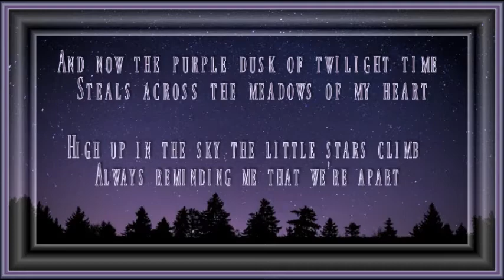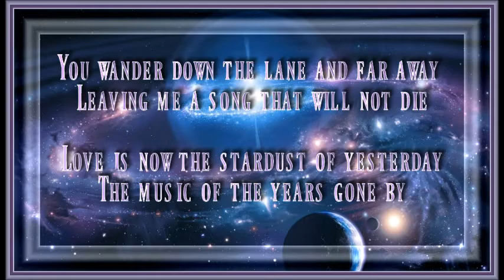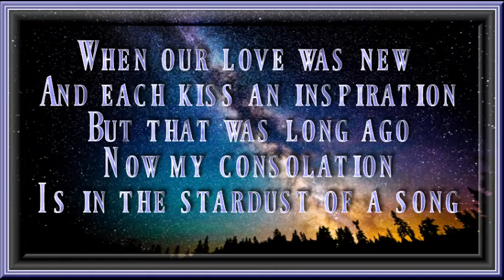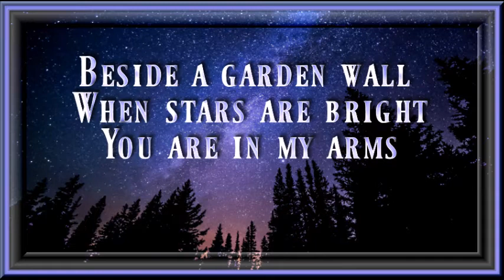Stardust By Hoagy Carmichael - Del B Tyros 5 Cover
"Stardust" is a jazz song composed by American singer, songwriter and musician Hoagy Carmichael. Now considered a standard and part of the Great American Songbook, the song has been recorded over 1,500 times either as an instrumental or vocal track, featuring different performers. During his time attending Indiana University, Carmichael developed a taste for jazz. He formed his own band and played at local events in Indiana and Ohio. Following his graduation, Carmichael moved to Florida to work for a law firm. He left the law sector and returned to Indiana, after having learned of the success of one of his compositions. In 1927, after leaving a local university hangout, Carmichael started to whistle a tune that he later developed further. When composing the song, he was inspired by the end of one of his love affairs, and on the suggestion of a university classmate, he decided on its title. The same year, Carmichael recorded an instrumental version of the song for Gennett Records.

In 1928, Carmichael left Indiana after Mills Music hired him as a composer. Mills Music then assigned Mitchell Parish to add words to the song. Don Redman recorded the song the same year, and by 1929, it was performed regularly at the Cotton Club. Isham Jones's 1930 rendition of the song made it popular on radio, and soon multiple acts had recorded "Stardust". Because of the song's popularity, by 1936, RCA Victor pressed a double-sided version that featured Tommy Dorsey and Benny Goodman on respective sides.

By 1940, the song was considered a standard. That year, RCA Victor released two more recordings of "Stardust": one by Dorsey featuring Frank Sinatra as the singer and one by Artie Shaw. Shaw's recording sold one million copies and Glenn Miller's rendition was published the same year. Artists including Jo Stafford, Ella Fitzgerald, Nat King Cole, Billy Ward and his Dominoes, Ringo Starr, and Willie Nelson have recorded "Stardust". The song was featured in several films, including Goodfellas, Sleepless in Seattle, and Casino. It was inducted into the Grammy Hall of Fame in 1995 and added to the National Recording Registry in 2004.